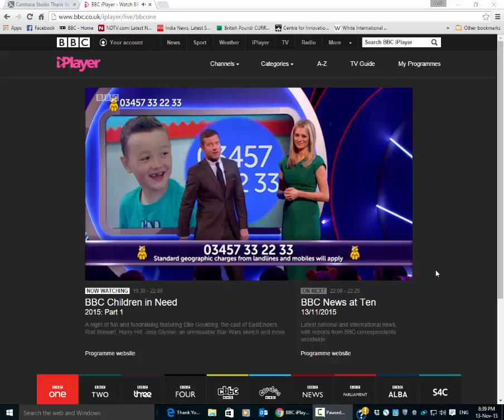Trisha ChildreninNeed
Children in Need 2015 choir